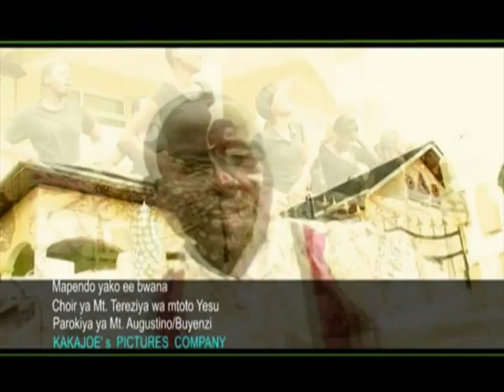Matendo yako niya ajabu Saint augustin BuyenziTherezia1